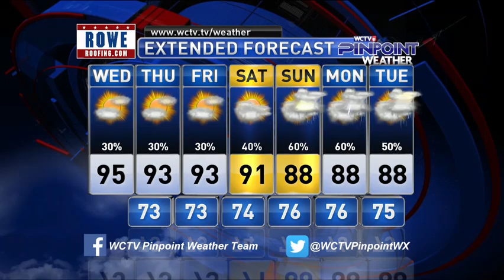wed 9 11 19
A few more clouds, more humid, still hot, and still looking for rain.